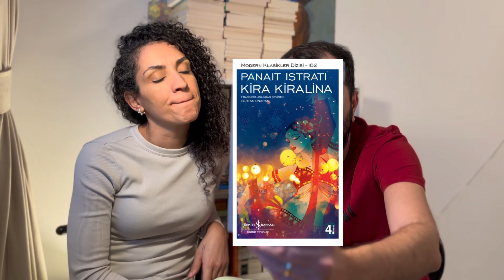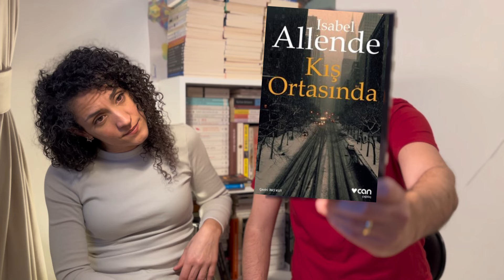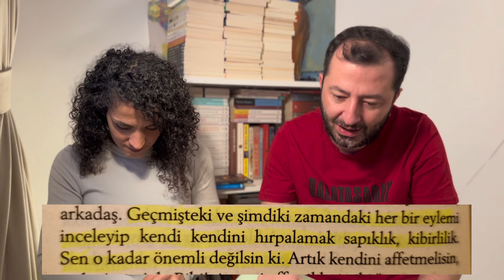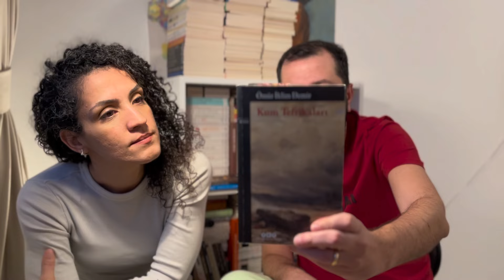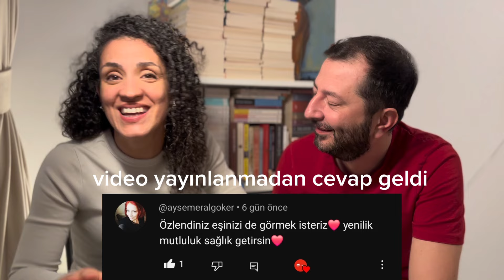Kitap Alıntılarına Yorumlar » 5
Herkese merhaba.
Serimizin yeni videosu yayında!

İyi Seyirler!

Rezzan Hanım'ın Kanalı:  @turcalingo_rezan